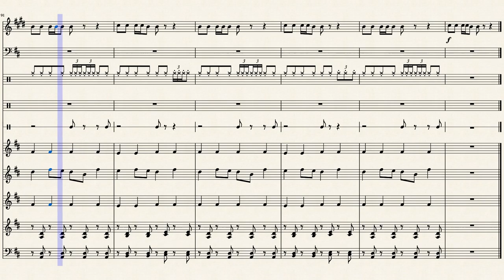Do What I Want - Josh Braun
Produced by Maaly Raw and Don Cannon, 2016
Arranged by Joshua Braun, 2020